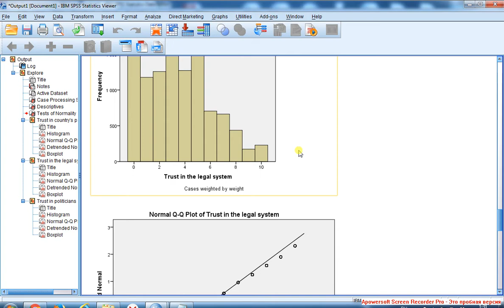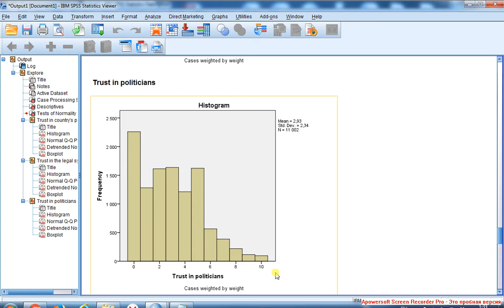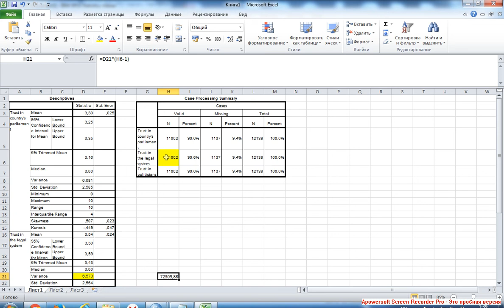Простая линейная регрессия 2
Отклонение от симметричности приводит к низкому качеству предсказаний для одной из сторон шкалы. Не рекомендуется использовать в модели переменные с высокой долей пропусков -- включение таких переменных заметно сокращает анализируемый объем выборки. Еще одна предварительная процедура перед построением модели -- анализ безусловной и условных дисперсий зависимой переменной.